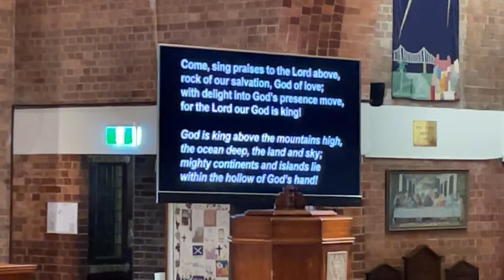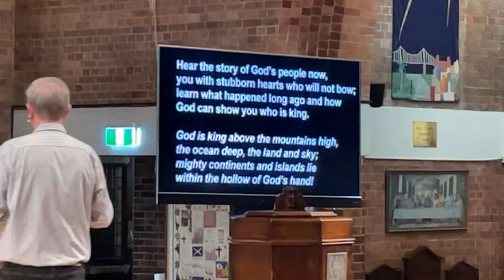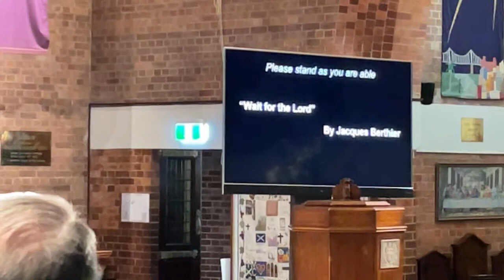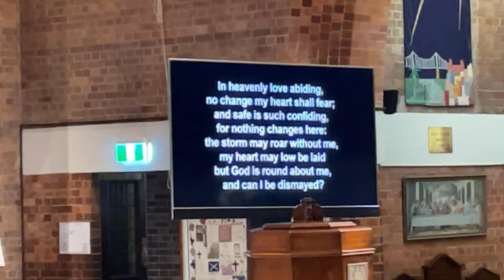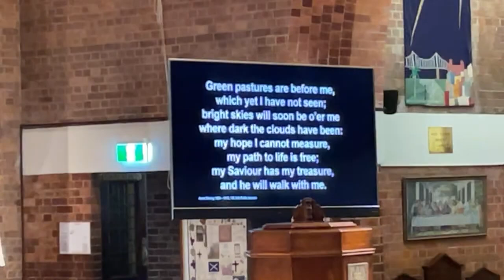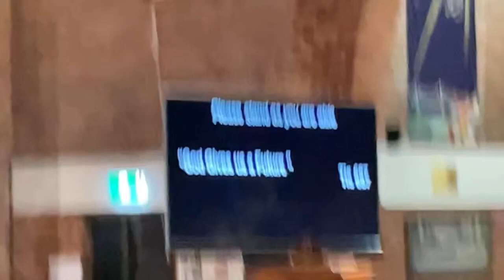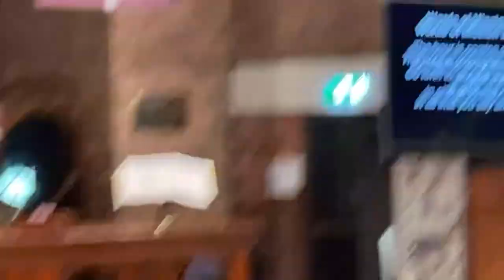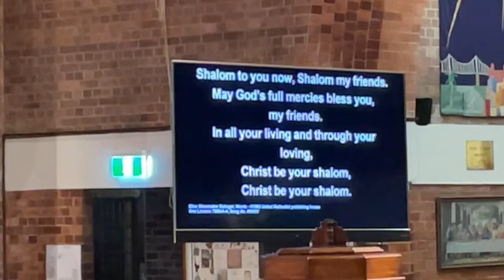Sunday worship 12 March 2023